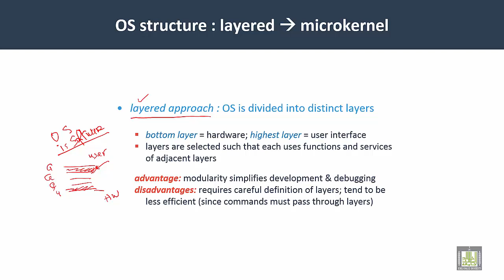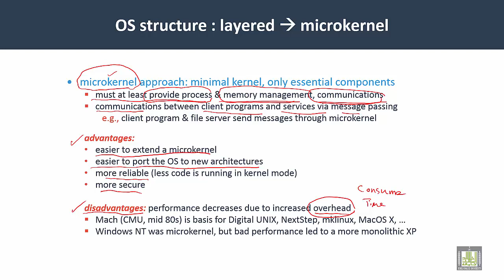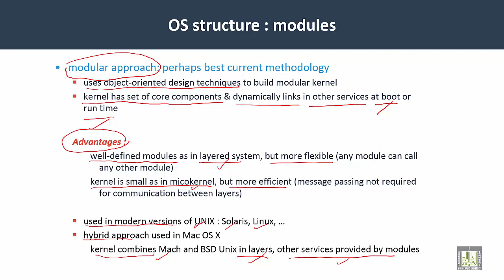Operating Systems | C2-L8 | OS structure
Unit 2 : OS Components
Lecture 1 : OS structure
Layered approach
Microkernel approach
Modular approach